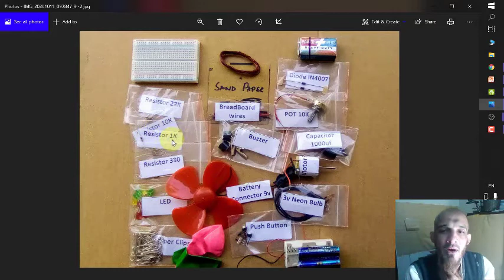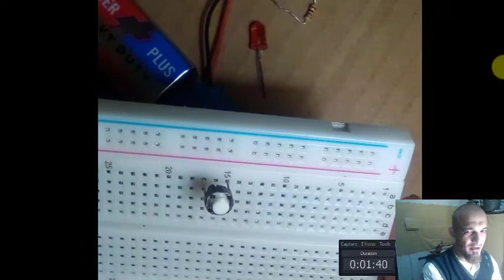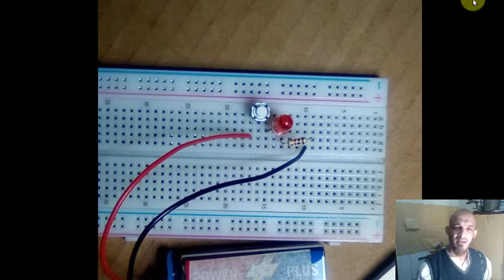2.9 Lets Destroy an LED